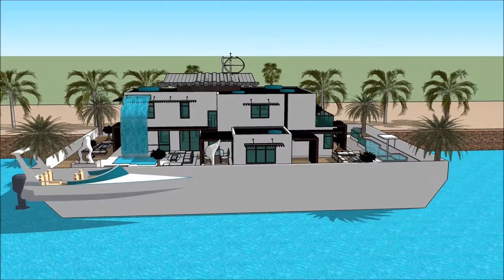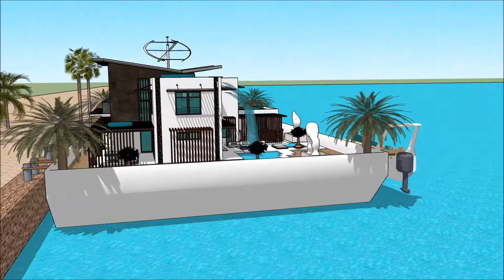Sketchup rumah mewah 2 lantai minimalis rumah apung adat belajar sketchup membuat rumah 3d animasi